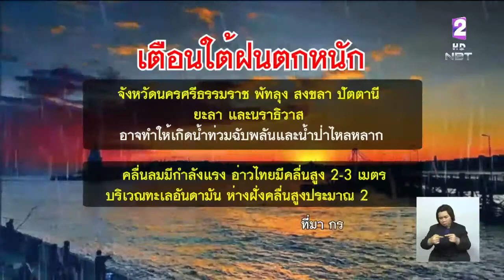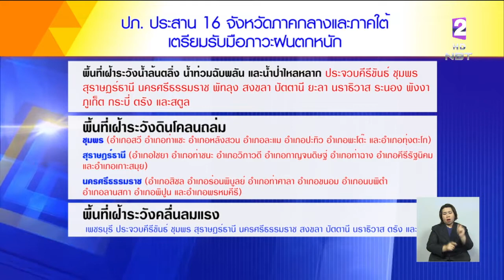เตือน!! ภาคใต้ฝนตกหนัก-คลื่นลมแรง ถึง 19 ธ.ค.นี้